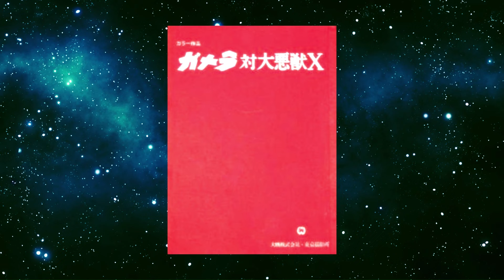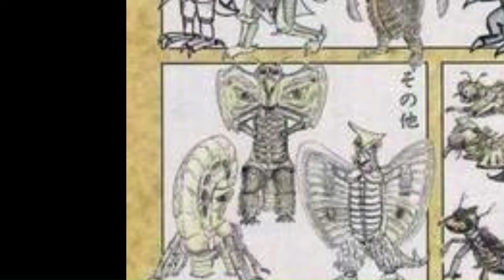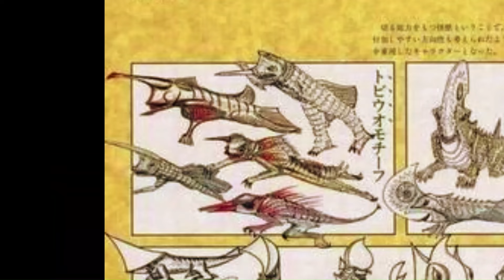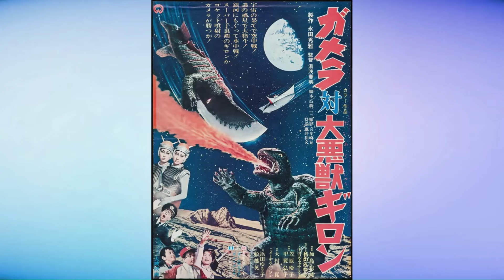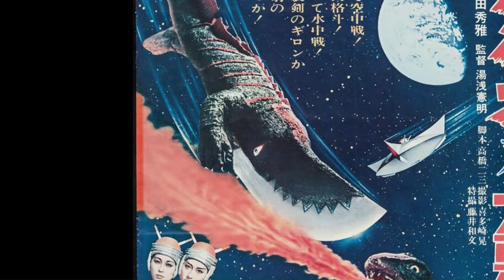The History of Guiron | Gamera Kaiju Profile Bio | Gamera Vs. Guiron Attack of the Monsters Rebirth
With Gamera Rebirth on the way, it's the perfect time to discuss a Gamera monster! In this video, the Toku Professor covers Guiron's entire history: behind the scenes, in-universe history, other appearances, merchandise...all of it. By the time you're done watching this video, you'll know everything there is to know about Gamera's memorable blade-headed foe from Gamera Vs. Guiron! By the way, there are spoilers.

NOTE: In the video I call Shinji Higuchi the director of Gamera 2, while in reality he was the director of special effects for the movie.

Link to my Ebay Store

PEOPLE WHO USE THESE KEYWORDS WILL LOVE THIS:
Zigra Iris Godzilla Anguirus Raids Again Vs. Versus King Kong Viras Gamera Guardian of the Universe Mothra King Ghidorah Jiger Review Profile The History Of Monster Saga Legacy Tokusatsu Trivia Game Questions Quiz Reaction Ranked Ranking Ultraman Decker Super Monster Barugon Baragon Frankenstein SpaceGodzilla Dorat Ultraseven Gabara Kumonga Kamacuras Titanosaurus Orga Mother Legion Space Gyaos Monga Ultra Super Fight Astromons Ultraman Ace Rodan Mechagodzilla Moguera Ebirah Gigan Megalon Mystery Bones of Ancient Island Monsterverse In-Depth Analysis Preview Teaser King Caesar Minilla Destoroyah Behemoth Titans Muto Godzilla Junior Monster X Gamera Vs. Guilon Trendmasters Battra Zilla Orga Jet Jaguar Mystery Science Theater 3000 MST3K Tom Servo Crow Biollante Gigan Hedorah GMK Kong Skull Island Toto Zedus Avant Gamera Monsterverse Toho Giant Evil Beast X Guillotine Funny Hilarious Silly Kiryu Kaimai Productions Godzilla 1954 Yonggary Singular Point Ultraman Jack Ribut Joneus Leo Taro 80 Media Sandy Frank Mebius Tiga Dyna Gaia Cosmos Unreleased Theory The Planet Eater Shin Ultraman Zero Powered Taiga Gomess Neronga Revenge of Iris Attack of Legion Guardian of the Universe Gamera the Giant Monster Godzilla Vs Gamera Lost The Brave Theme March Roar Movie Netflix Toys Ultraman New Generation Stars Gridman Azteckaiser Movie Monster Series Manda Final Wars Rebirth Teaser Obscure Kaiju Gammera the Invincible Revenge of Iris Showa Heisei Trilogy Making Thoughts

Gamera vs guiron. Gamera the brave 2006 by Titanus mosura
Gamera vs Guiron Full movie original Japanese Version With No Subtitles HD 1080p60 by CARTRIDGES
Gamera: Attack of the Monsters | Full Sci-fi Movie | Nobuhiro Kajima | Miyuki Akiyama by THE STREAM - Movies and More
Attack of the Monsters (Japanese Kaiju Film 1969) Gamera vs. Guiron - Good Quality by Public Domain Cinema

TIMESTAMPS:
00:00 Intro
00:29 Behind the Scenes
04:19 In-Universe History
09:46 Other Appearances
11:42 Guiron Merchandise
12:19 Outro

On this Channel I upload many interesting videos about the biggest Tokusatsu franchises; Godzilla, Ultraman, Kamen Rider, Gamera and Super Sentai, and perhaps some other franchises too! And let me know what topic you would like the Professor to cover next!